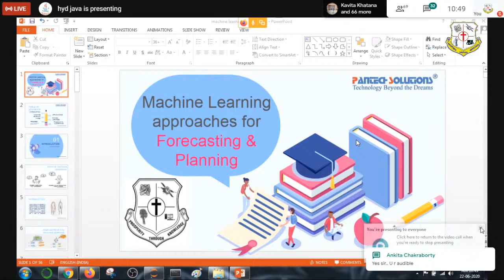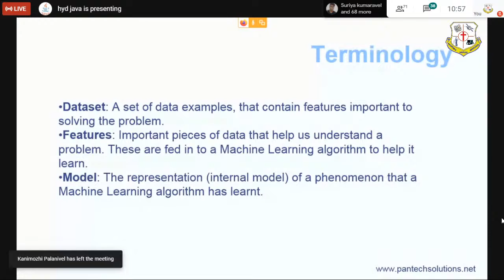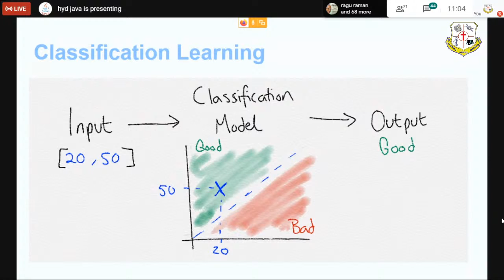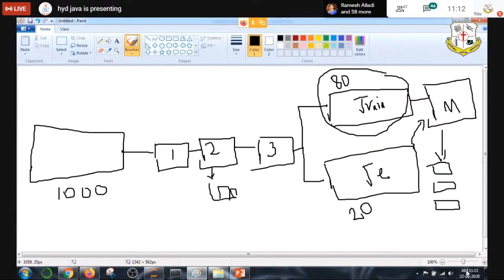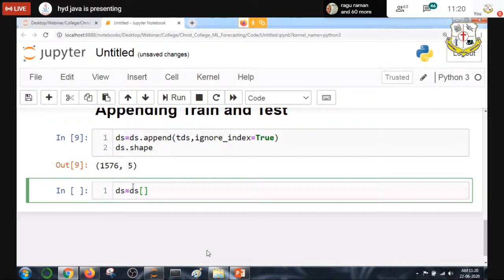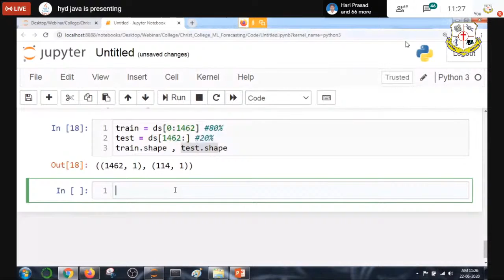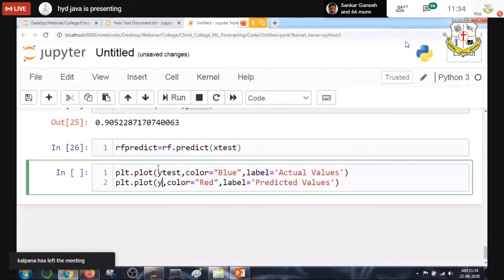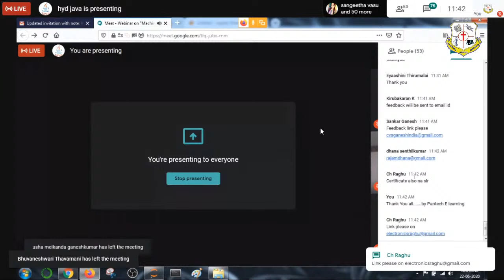Machine learning approaches for forecasting and planning Webinar by CCET Puducherry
Ug Civil Cse Ece Eee It Mech Pg Mba Mca #
ParentsChoiceCollege

 Update

Post your comment